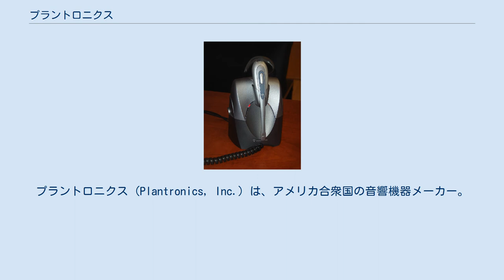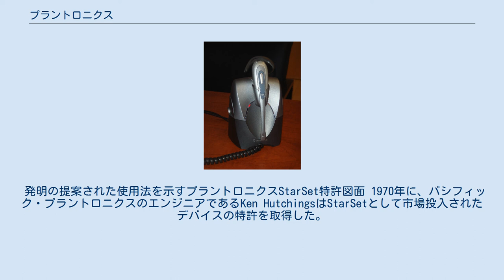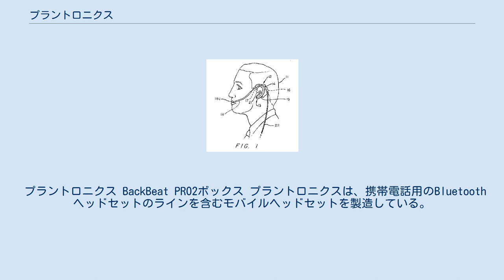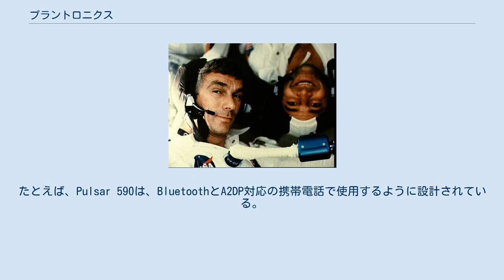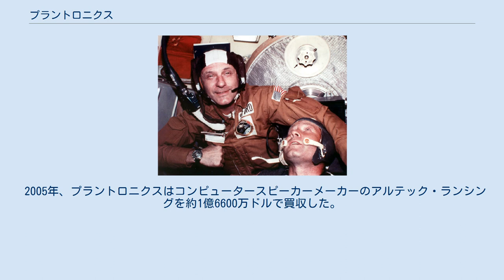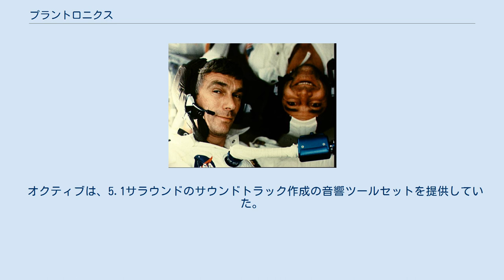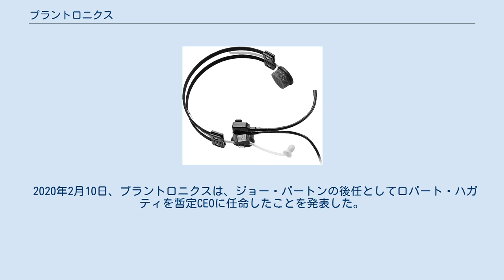プラントロニクス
サンタクルーズ郡_(カリフォルニア州)
プラントロニクス (Plantronics, Inc.) は、アメリカ合衆国の音響機器メーカー。
ヘッドセットの世界的なトップメーカーである。
企業向けと一般消費者向けの製品を製造している。
本社はカリフォルニア州サンタクルーズ。
 プラントロニクスは、ポリコムの買収に伴い、ブランドをPolyに変更した。
Poly製品はユニファイド・コミュニケーション、モバイルでの利用、ゲーム、音楽での利用をサポートしている。
製品のほとんどは中国とメキシコで生産されている。
 2019年3月18日、プラントロニクスは、ポリコムの買収に伴い社名をPolyに変更すると発表したが、ニューヨーク証券取引所でPlantronics, Inc. (PLT)として取引を続けている。
 プラントロニクスの初期のヘッドセット 1960年代初頭、航空会社のヘッドセットは非常に大きくて扱いにくいため、多くのパイロットが通信にハンドヘルドマイクの使用に切り替えていた。
ジェット旅客機の速度と複雑さにより、小型で軽量のヘッドセットをコックピットに導入する必要が生じた。
 1961年、ユナイテッド航空は興味のある人から新しいデザインを募集した。
ユナイテッド航空のパイロットであるコートニー・グラハムは、重いヘッドセットを軽いものに交換する必要があると考えた多くの人の1人であった。
彼はパイロットの友人であるキース・ラーキンと協力して、航空会社の基準に合格するのに十分な堅牢性を備えた、小さく機能的な設計を作成した。
ラーキンは、日本の輸入会社であるPlane-Aidsという小さな会社で働いていました。
この会社は、寺院の部品にトランジスタラジオを含む眼鏡とサングラスを提供していた。
ヘッドバンドに取り付けられた2つの小さな補聴器スタイルのトランスデューサーを組み込んだ最終設計は、ユナイテッド航空の承認を受けた。
革新的な設計に対するUALの承認により、グラハムとラーキンは1961年5月18日にパシフィック・プラントロニクス（現在のプラントロニクス）として法人化された。
彼らは1962年に最初の軽量通信ヘッドセットMS-50を商業市場に導入した。
 1960年代半ば、連邦航空庁は、プラントロニクスを航空管制官用のヘッドセットの唯一のサプライヤーに選択し、その後、ベル電話会社がオペレーターに供給するヘッドセットを供給のサプライヤーとして選択した。
 1961年、 NASAの宇宙飛行士であるウォルター・シラーは、パイロットの仲間であるコートニー・グラハムに連絡を取り、マーキュリー宇宙船で使用される小型で軽量のヘッドセットの設計について話し合った。
 パシフィック・プラントロニクスは、信頼性の高いソリューションの開発を開始するために、宇宙環境通信（SPENCOMM）部門を結成した。
 SPENCOMMの担当者は、NASAの有人宇宙船センター（現在のジョンソン宇宙センター）とケネディ宇宙センターを訪れ、シラーやゴードン・クーパーを含む他の宇宙飛行士と会い、設計についてのフィードバックを得た。
 プラントロニクスヘッドセットを搭載したニール・アームストロング SPENCOMMとNASAは共同で、宇宙通信用の実用的なマイクの設計をわずか11日で行い、シラーはマーキュリー・アトラス8号のミッション中に新しい通信技術を最初に使用した。
 各マイク回路には2つのトランスデューサーがあり、各レシーバーには5つのトランスデューサーがあるため、これらのヘッドセットにはかなりの冗長性が組み込まれていた。
さらに、ヘッドセットはペアで使用されていた。
宇宙飛行士の宇宙服でのSPENCOMM-NASAヘッドセットの使用は、マーキュリー計画、アポロ計画を通して続けられた。
米国の宇宙飛行士ニール・アームストロングが月の土を踏んだときに話した言葉は、プラントロニクスのヘッドセットを通して送信された。
 宇宙計画におけるNASAとのパシフィック・プラントロニクスのパートナーシップに続いて、MS-50ヘッドセットは通信市場で認知された。
 FAA、 ウェスタン・エレクトリック 、そして電話コールセンターを持つ企業は、既存のヘッドセットの代わりにMS-50を採用した。
 1965年5月18日、米国特許第5,088,096号、米国特許第3,184,556号がW.K.ラーキンに発行された。
 補聴器サイズのマイ...